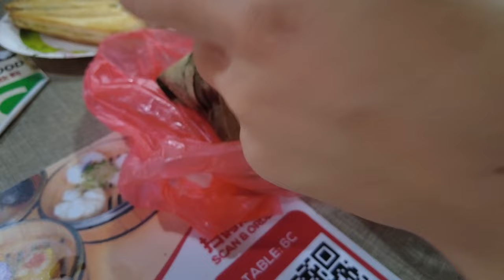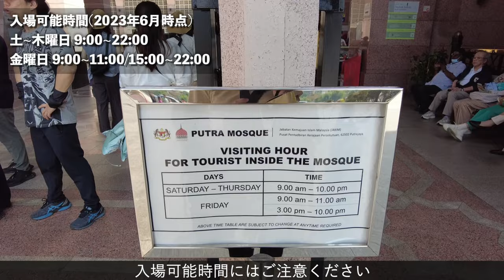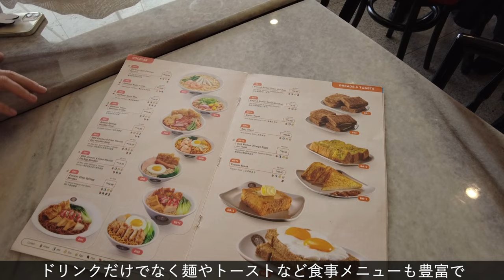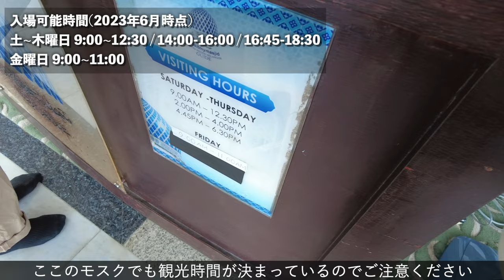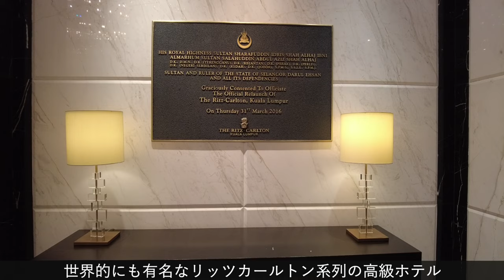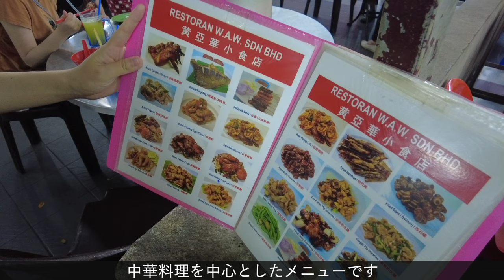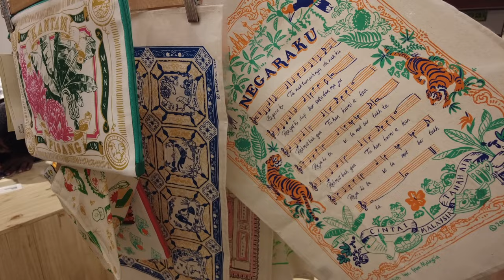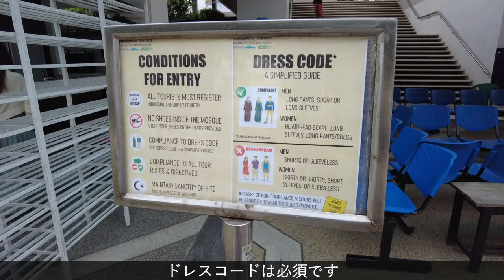【マレーシア観光】おすすめ人気観光スポット&格安高級ホテルを紹介！｜クアラルンプール｜ピンクモスク｜バトゥ洞窟｜リッツカールトンホテル｜スイートルーム｜アフタヌーンティー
海外編2弾、マレーシアのおすすめ人気観光スポット&高級ホテルを紹介しています！
モスクの中を観覧したり、カラフルな洞窟に行ったりと、日本には決してない素敵なスポットを巡っています。
ぜひ皆さんもマレーシアに行ってみてください！

【もくじ】
0:00 オープニング
0:33  ICC PUDU
3:34 ピンクモスク(プトラモスク)
6:46 OLD TOWN White Coffee
8:50 有名な点心屋でランチ
10:40 ブルーモスク
14:21 リッツカールトンクアラルンプール
16:25 ブキッ・ビンタン
17:33 PAVILION
18:13 ジャラン・アロー
19:16 偽ミッキーの中華料理店
21:01 ドリアンタイム
23:23 マッサージ店
24:30 リッツカールトン朝食ビュッフェ
25:05 バトゥ洞窟
28:16 セントラルマーケット
29:53 I♡KLモニュメント
30:12 ムルデカ広場
31:12 ホテルでアフタヌーンティー
32:53 クアラルンプール駅
33:10 マスジットネガラ
34:19 ツインタワー
35:21 エンディング